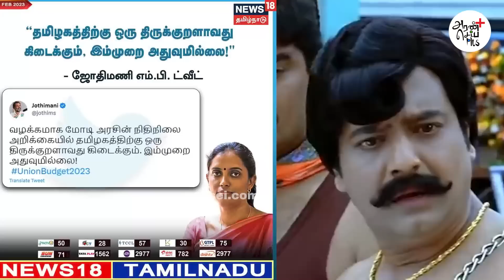ஏழைகளுக்கு நாமம் போட்ட பட்ஜெட் | அல்வா கிண்டும் நிர்மலா சீதாராமன் | Aransei Roast | Budget 2023